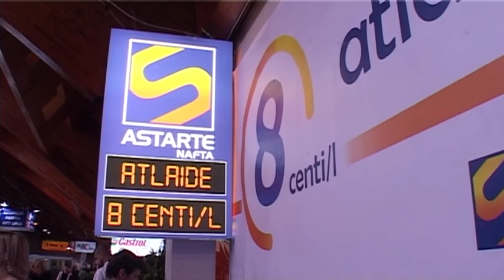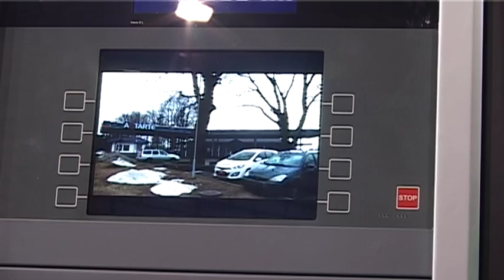ASTARTE NAFTA- izstāde "AUTO 2018"